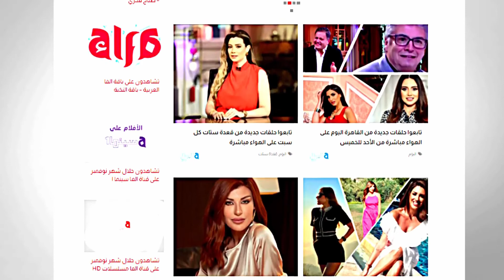ميكس عربي وهندي مع أغنية هندية وأغنية شارع الغرام للفنان صابر الرباعي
مفاجأة المطرب أحمد صابر للقاهرة اليوم

قنوات_الأسرة_العربية